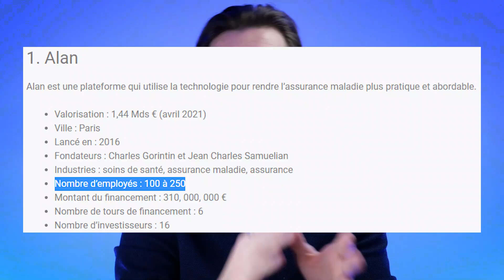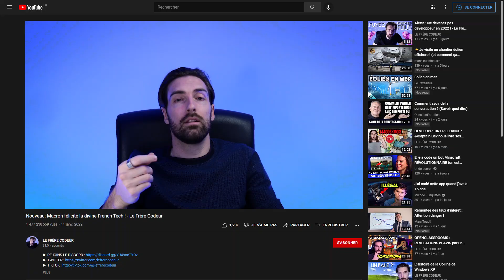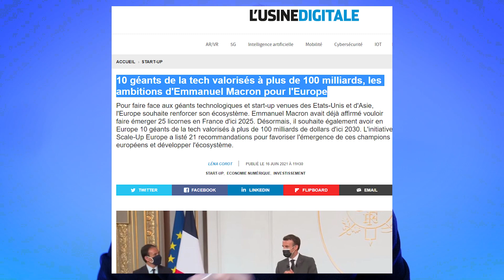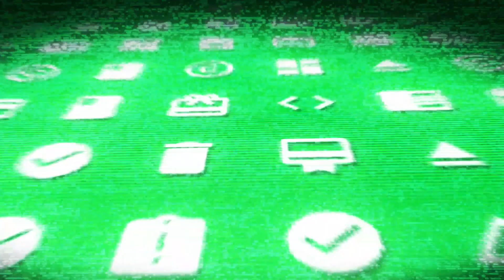Macron dit n'importe quoi sur les startups